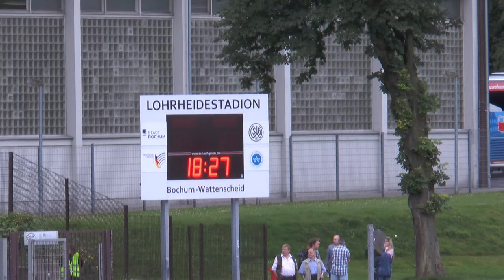2016-07-08 SG Wattenscheid 09 - Fortuna Sittard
De eerste oefenwedstrijd, waarvan ik video opnames heb gemaakt is de uitwedstrijd van Fortuna Sittard tegen SG Wattenscheid 09. Een matige wedstrijd zonder al te veel hoogtepunten. Je ziet, dat het team nog moet groeien, uitslag 2 - 1.